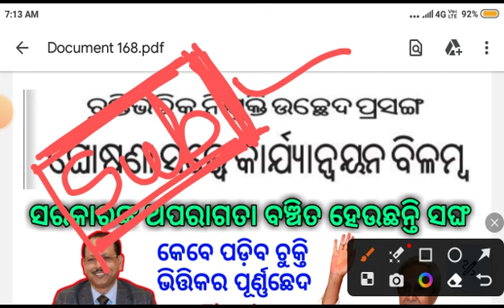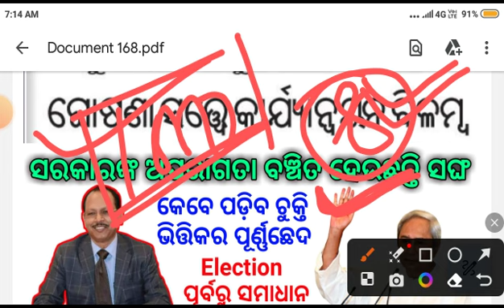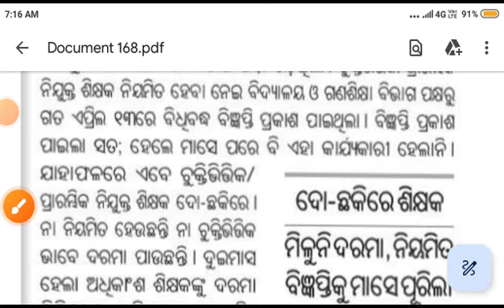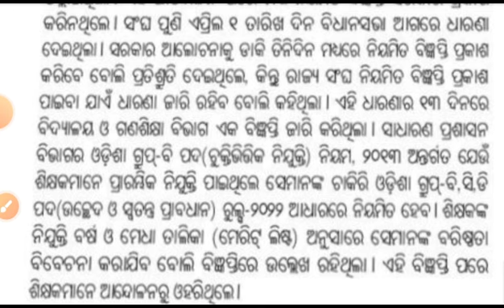ରେଗୁଲାର ପାଈଁ ବଞ୍ଚିତ ହେଉଛନ୍ତି ବହୁତୁ ସଙ୍ଘ । ସରକାରଙ୍କ ବୈମାତୃକ ମନୋଭାବ ପାଈଁ ରାଜରାସ୍ତାରେ !contractual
ରେଗୁଲାର ପାଈଁ ବଞ୍ଚିତ ହେଉଛନ୍ତି ବହୁତୁ ସଙ୍ଘ । ସରକାରଙ୍କ ବୈମାତୃକ ମନୋଭାବ ପାଈଁ ରାଜରାସ୍ତାରେ 6 ମାସ ପରେ ବିତିଗଲା ମଧ୍ୟ ବହୁତୁ ସଙ୍ଘ ଏବେ ବି ଚୁକ୍ତିଭିତିକ ଶ୍ରେଣୀରେ କାମ କରୁଛନ୍ତି । ସରକାରଙ୍କ ପ୍ରତିଶୃତି ଉପରେ ପ୍ରତିଶୃତି କିନ୍ତୁ କାର୍ଯ୍ୟକାରୀ ହେଉନି କୌଣସି ପ୍ରତିଶୃତି । abolished CONTRACTUAL system from Odisha government !contractual